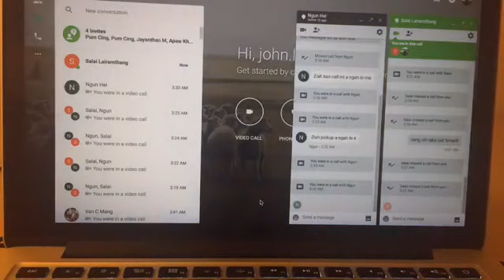Salai Lairamthang he biaruahnak